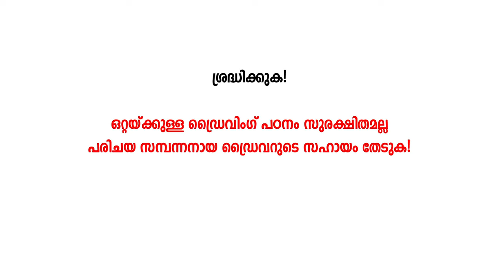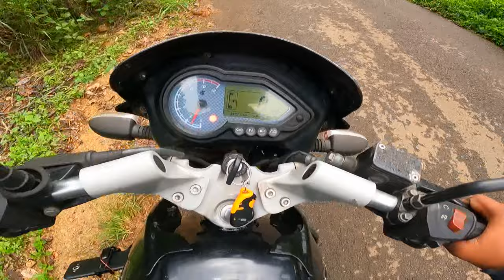Bike Driving Half clutch technique for beginners|ബൈക്ക് കയറ്റത്തു ഓഫായാൽ എങ്ങനെ മുന്നോട്ട് എടുക്കാം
Goodson K S
kochuthottathil(H)
Kattappana p o
valiayakandom
685508-i-Idukki